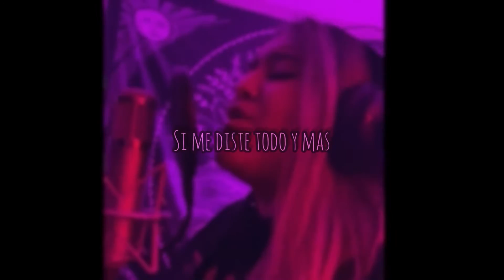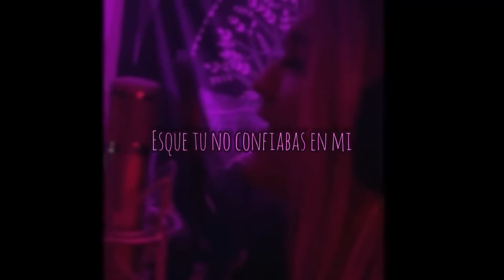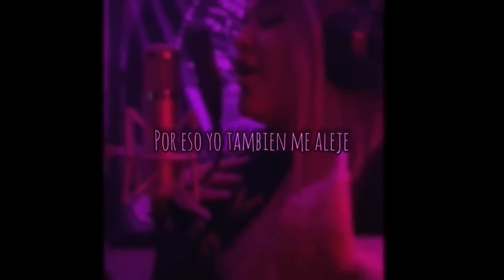Jugaste y Sufri girl POV - Angelica Martinez [ lyrics video ]